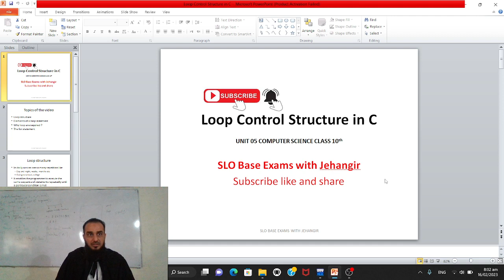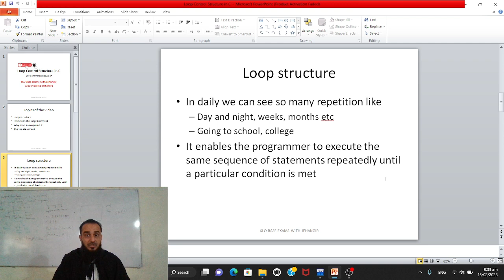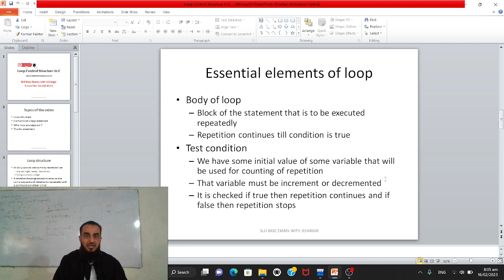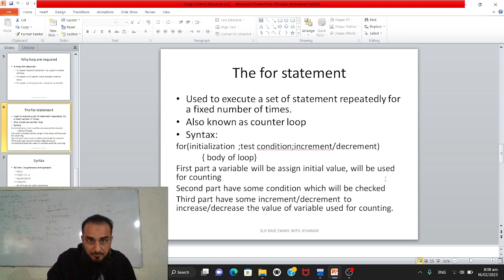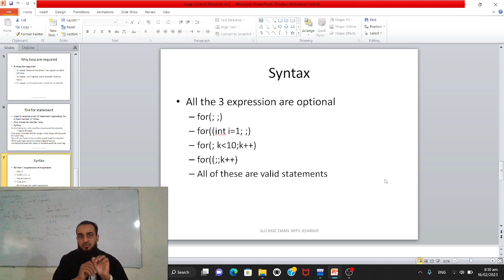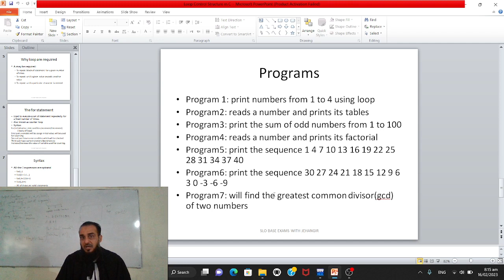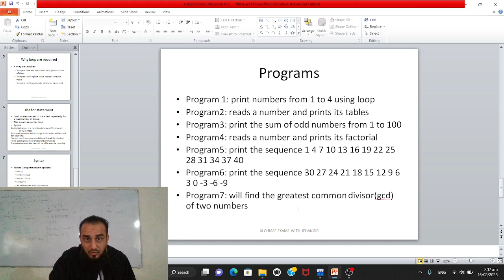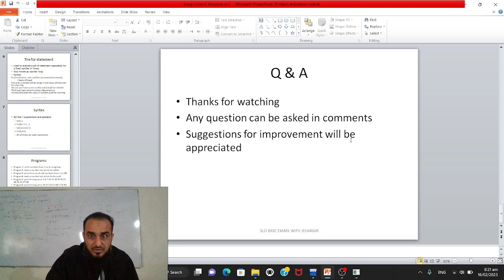Loops, for loops in C language. CS 10 unit 04